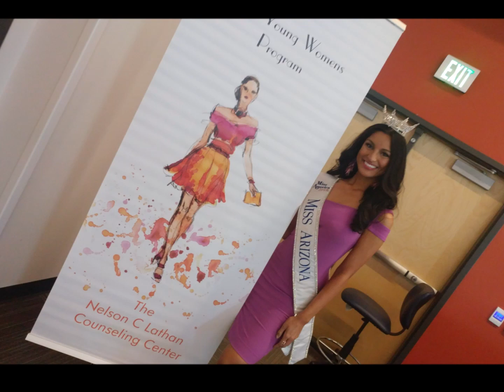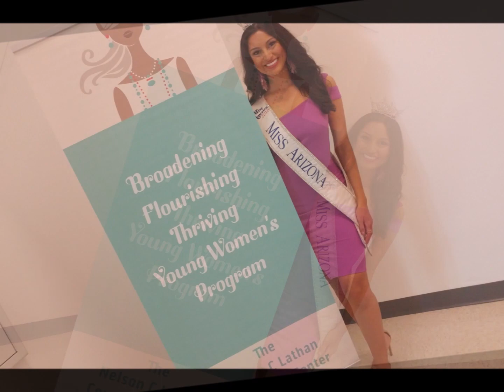The Nelson C Lathan Counseling Center BFT Young Women's Program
BFT Young Women's Conference